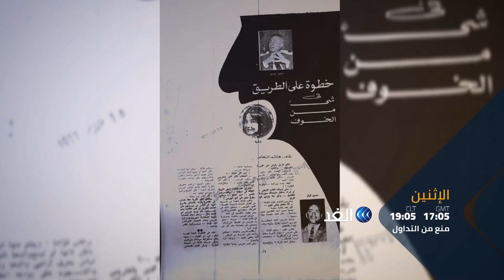فيلم شيئ من الخوف | برومو برنامج منع من التداول